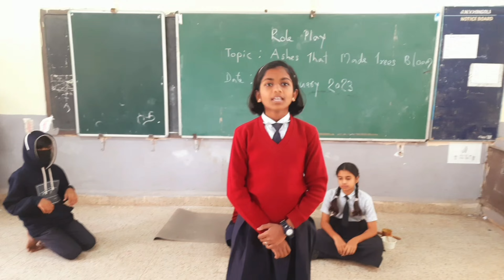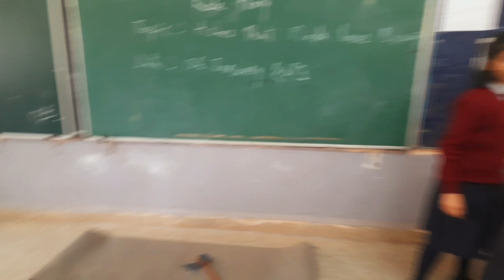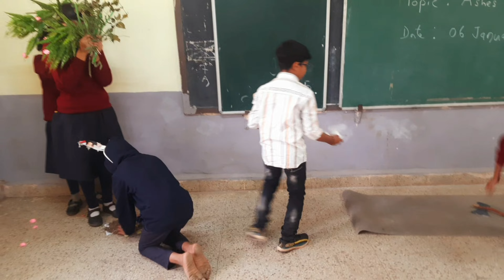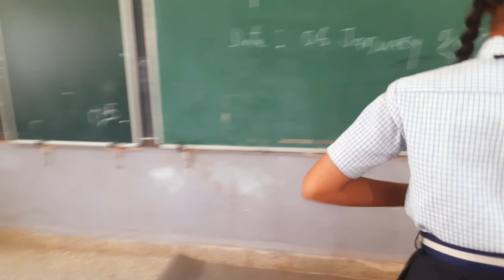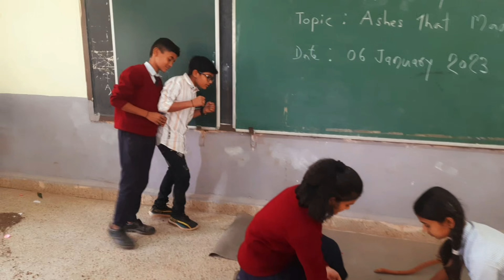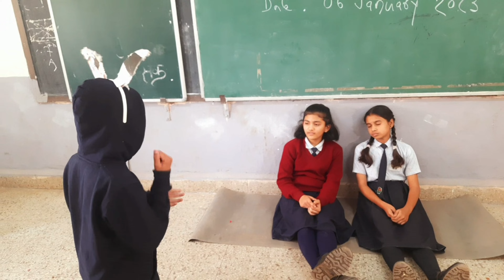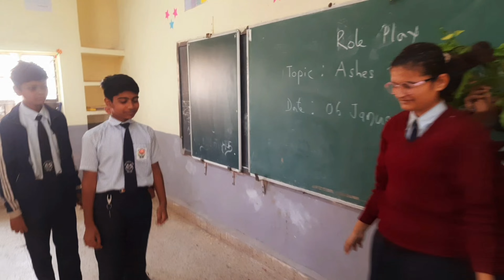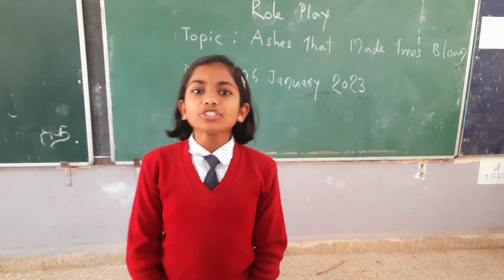Ashes That Made Trees Bloom skit class 7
skit done by class 7 on ashes that made trees bloom

actors:-
Anushka Pote,
Ananya Tare,
Gayatri Adkine,
Asmita Chopde,
Shripad Wannare,
Gajanan Kugaokar,
Shourya Sakhre,
Yash Ghike,
Samyak Kapure,

Directed By:-
Asmita Chopde

Dialogues:-
Anushka Pote

Editor and background music by:-
Ved Pund

Prop Maker :-
Divya  Tondewal,Sanchi Wede and
 Sharvari Kavarkhe

Producer:-
Rajesh Pund TGT English
JNV Hingol8